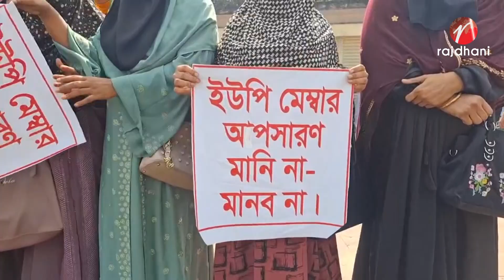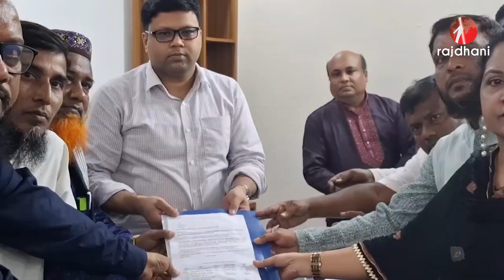মাদারীপুরে ইউনিয়ন পরিষদ বিলুপ্ত না করার দাবীতে মানব বন্ধন ও স্মারকলিপি প্রদান